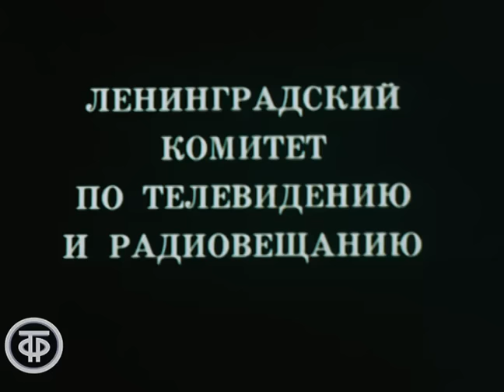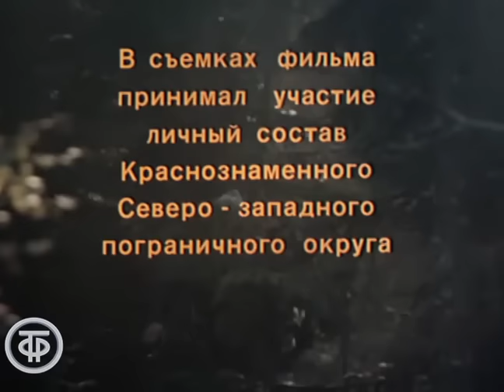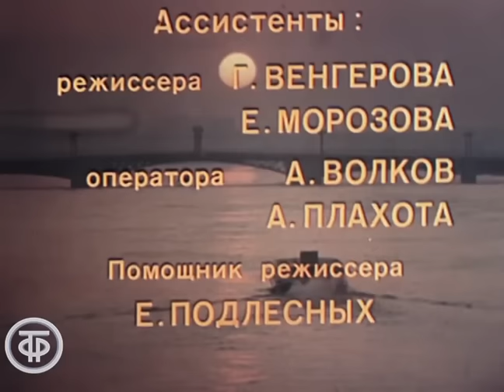Тревога. По повести Евгения Воеводина "Татьянин день" (1980)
На первый взгляд покажется странным, что телефильм "Тревога" о жизни одной из пограничных застав создан по мотивам рассказа Евгения Воеводина, который называется "Татьянин день", но только на первый взгляд.

Илья Егоров и Татьяна познакомились на катере, где она проводила экскурсии по Ленинграду. Он - капитан пограничных войск, и граница - его призвание. У нее, напротив, жизнь не сложилась. Илья зовет ее уехать с ним на погранзаставу, куда он получил новое назначение. Подумав, Татьяна соглашается, и вот уже на новом месте она обживает их скромное жилье. Илья Егоров - начальник заставы - полон оптимизма, наводит свои порядки, справедливо полагая, что если на минуту расслабишься – беда, граница этого не прощает. Однако вскоре Татьяна замечает, что Илья зачастую жесток и даже груб с подчиненными…

Лентелефильм, 1980 год

Автор сценария - Евгений Воеводин
Режиссер - Евгений Макаров
Оператор - Игорь Попов
Композитор - Вениамин Баснер
Художник - Николай Субботин
Актер - Любовь Виролайнен
Актер - Анатолий Пустохин
Актер - Нийоле Ожелите
Актер - Владимир Литвинов
Актер - Евгений Баранов
Актер - В. Богатырев
Озвучивал - Сергей Никитин (исполняет песни)
Озвучивал - Татьяна Никитина (исполняет песни)
Озвучивал - Иосиф Кобзон (исполняет песни)